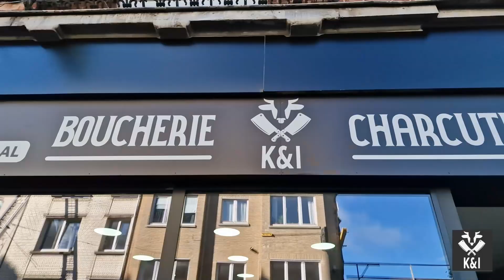Aghzarr negh y dwourd | Mar7babikom ghar K&I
Aujourd'hui je suis contente de vous annoncer le retour de notre boucher artisan qui cette fois-ci a décider de se lancer à son propre compte, bravo à lui.

Voici l'adresse:
Rue Vanderkindere n°133
à 1180 Uccle

Horaires d'ouvertures:
Lundi au vendredi
de 9h00 à 19h30
Samedi au dimanche
de 8h30 à 19h

Vous êtes tous et toutes les bienvenus
Mymy ❤❤❤

Programme utilisé pour faire le montage:
Filmora 11